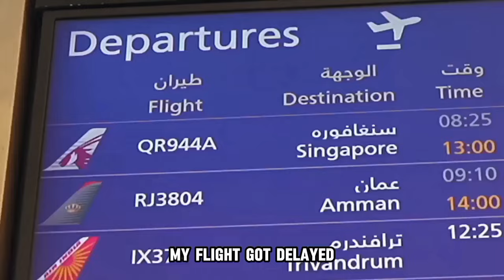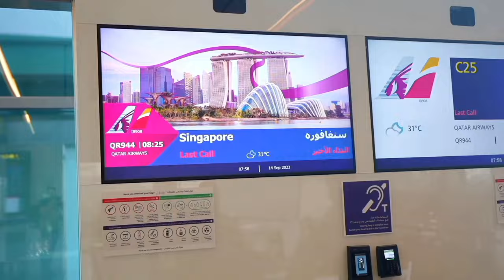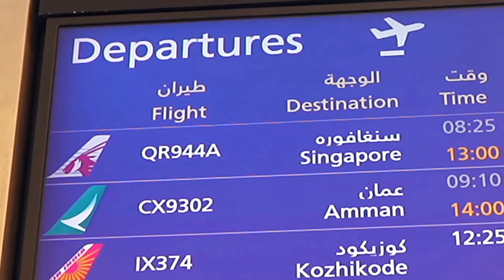Traveling 12,000 Km Using A Car, Boat, Plane and BIG Ship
This is a challenge and in the same time normal life for seafarers.

In this video, I'll show you how the seafarers go to work and join their ships from leaving their families, struggling with flight delays, short stays at hotels and long waiting time before joining, just to serve you all

00:00 - Intro
00:33 - The Car
01:54 - The Plane
04:51 - The Boat
07:13 - The Big Ship
11:36 - Outro

The views and opinions expressed in the video are solely those of the video owner and do not necessarily reflect the policy & position of the employer, shipowner, the company and its management.

The video is for information / entertainment purpose only.